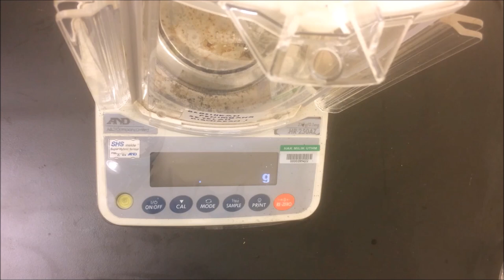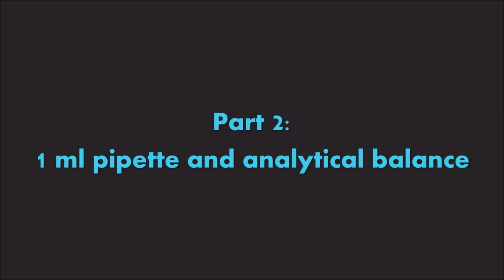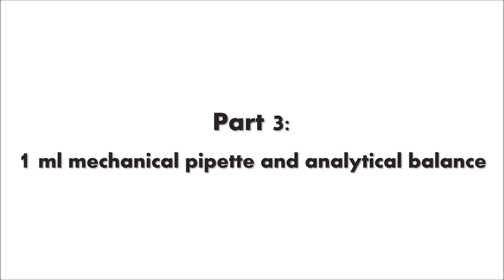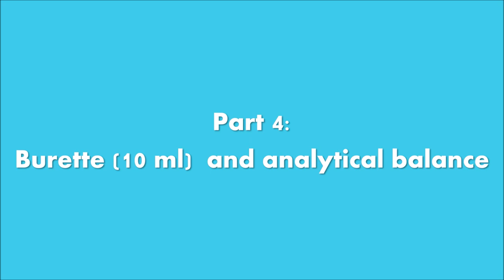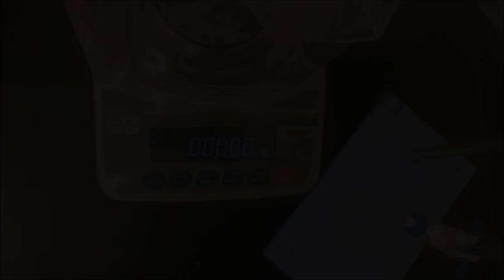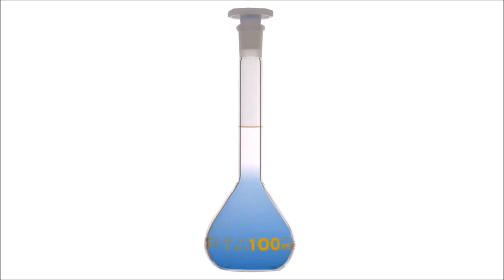Assessment of Precision and Accuracy (BWD21303 Practical 1)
Lab demonstration for BWD21303 (Food Analysis) practical class.

The practical class this week is about measuring precision and accuracy. Students will also be able to familiarize with the handling of apparatus in the laboratory.

Please note that this video does not reflect the actual time of conducting the experiments. Some of the footage were hastened to shorten the length of the video. Hence, you might require more time when conducting this practical in the laboratory.